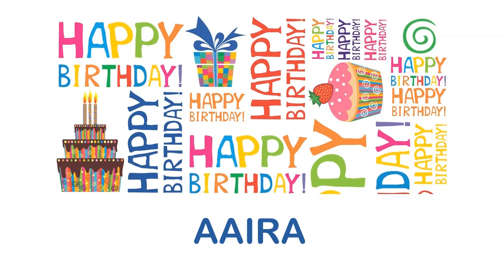Aaira wishes Mensajes